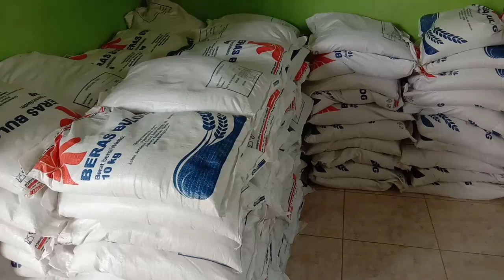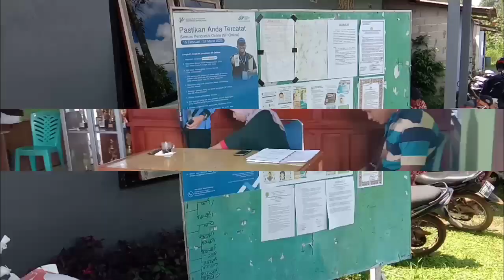Kepala Desa Bengkilu Terima Bantuan Disinfecktant dari Andi Max